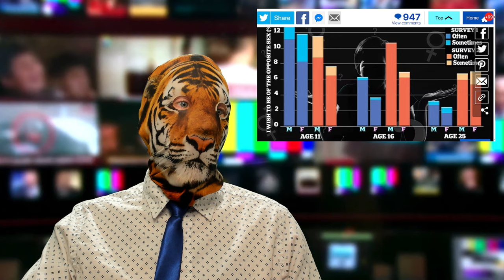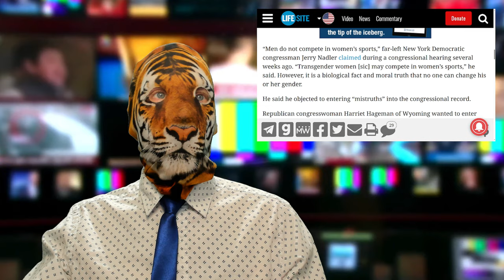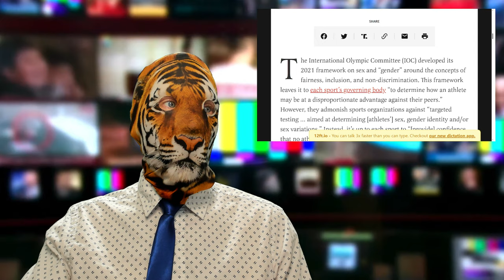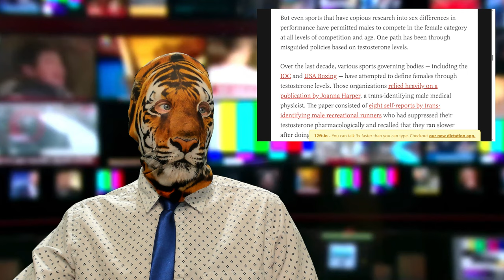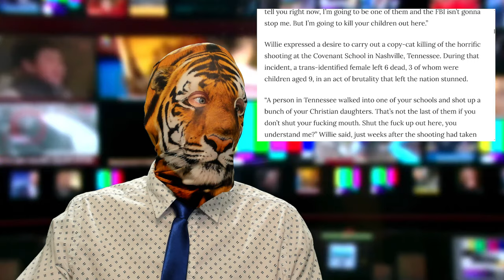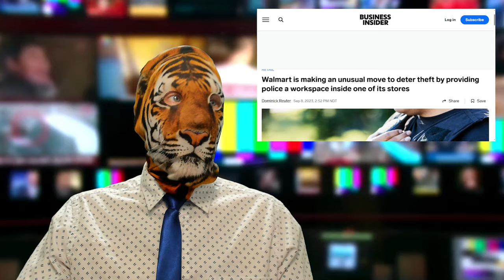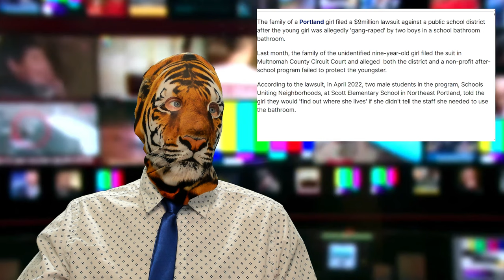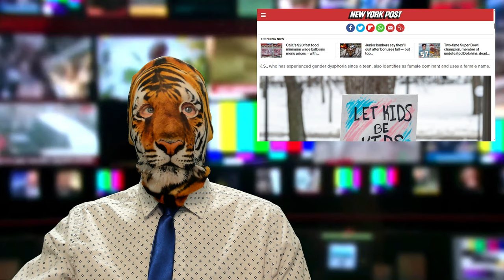Killer BAND-AIDS?? Trans Insanity?! Wal-Mart Po Po!! Venis Surgery??